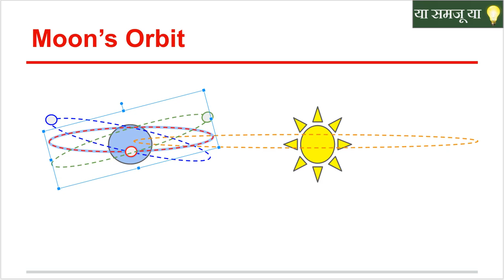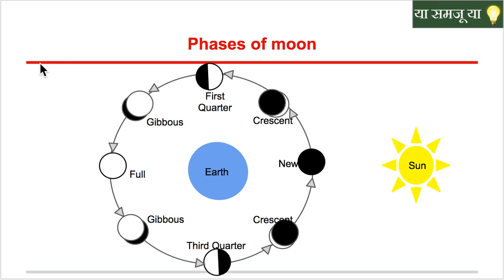Moon's Orbit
Revolution of Earth, Revolution of Moon or Full Moon and various phases of moon of revolution are explained in marathi in very easy way here.